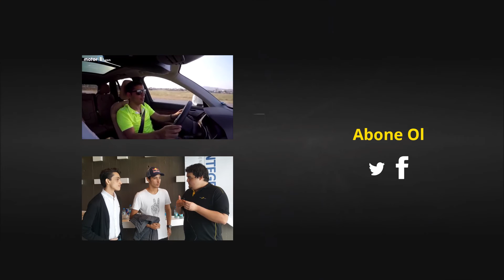Motorsport.com Türkiye - Kenan Sofuoğlu Röportajı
Motorsport.com muhabirleri Emir Kar ve Kemal Şengül'ün 2016 Dünya Supersport Şampiyonu Kenan Sofuoğlu ile olan röportajı.